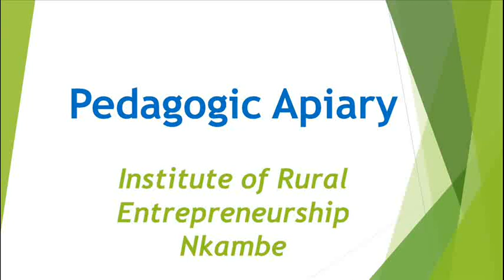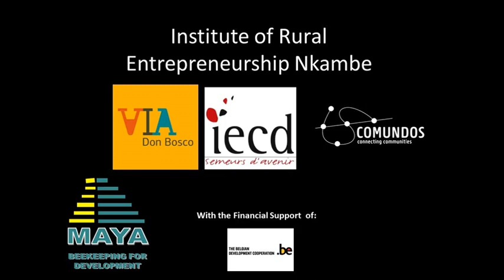Our Pedagogic Apiary in Nkambe, Cameroon.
Given the economic and environmental value of beekeeping, it is right and fitting that we teach the young people and farmers to engage in bee farming or Apiculture. The Institute of Rural Entrepreneurship Nkambe is not left out in this endeavour.
We have learnt to be gentle and friendly with the bees.
We have faced a good number of challenges to which we have tried to seek out solutions.